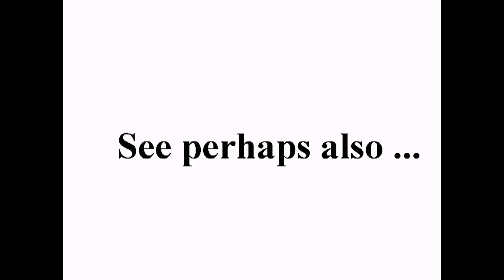القذافي اعتقل وقتل Gaddafi arrested and killed 2011 oct 20, around 11:30 GMT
Libyan TV channels are reporting the arrest of Moammar Qaddafi in his hometown of Sirte, Al Alibya reports. There has been no official confirmation.

Al Arabiya, quoting medics, also reports that ousted defense minister Abu Bakr Yunis has been found dead in the city, which was one of the last strongholds of Gadhafi loyalists.

See perhaps also the original-ET-news:

Newsgroups: dk.politik,no.kultur.folklore.ufo
Sent: Thursday, October 20, 2011, CET 14:24, GMT 12:24
Subject: Re: Gaddafi arrested

standard YouTube-licens
to ...
Creative Commons-License

8 ...

Internal system-reference:
Luke 14,17